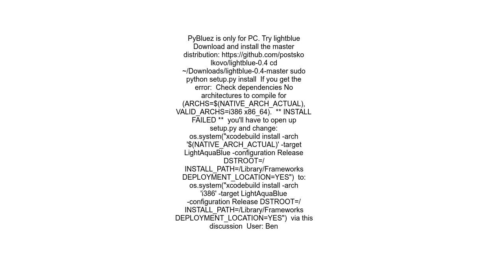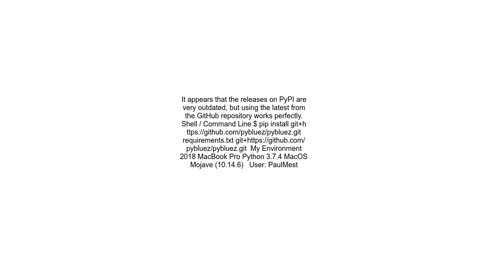pybluez installation errors on Mac OS